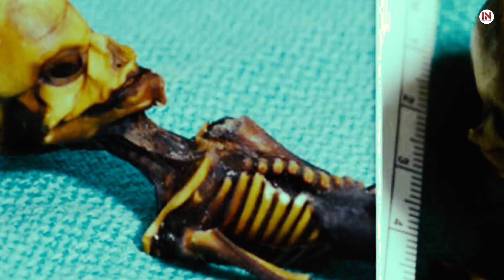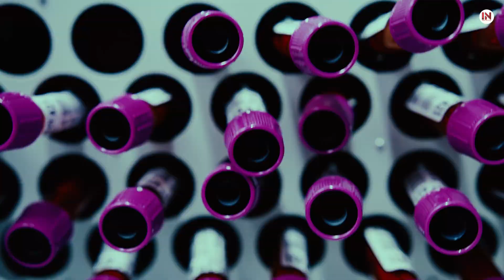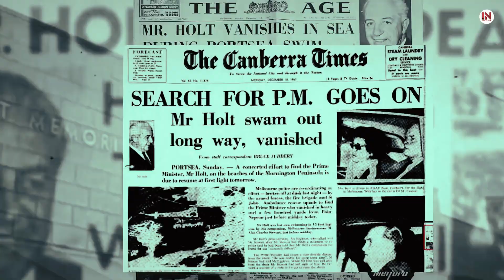मच्‍छर लोगों को फॉलो करते हुए सर पर क्यों रहते है? | Follow Mosquito People |Random Facts | FE#8 4K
The sweat associated with increased body temperature and exercise (called eccrine sweat) is initially odorless to us humans, but not to mosquitoes. And mosquitoes can not only smell our sweat, studies show they're attracted to the lactic acid and ammonia found in it.
The carbon dioxide stimulates the female mosquito to start host-seeking, flying back and forth to follow that concentration gradient back to the source." In other words, mosquitoes buzz around our heads because that's where we expel the most carbon dioxide.

यह घटना दिमाग को हिला कर रख देगी
दिल दहला देने वाली रहस्यमयी समय यात्रा की सच्ची घटना
 90% लोग नहीं जानते

- 6 इंच का इंसानी कंकाल कहाँ मिला और कैसे आया जहाँ पर ?
- मच्‍छर लोगों को फॉलो करते हुए सर पर क्यों रहते  है ?
- एक स्वस्थ व्यक्ति एक मिनट में कितनी आर साँस लेता है ?
- ऑस्ट्रेलिया के प्रधानमंत्री जब हो गए थे गायब पर क्यों ?
- Where was the 6 inch human skeleton found and how did it come to where?
- Why do mosquitoes follow people and stay on their heads?
- How many breaths does a healthy person take in a minute?
- When the Prime Minister of Australia disappeared, but why?

मच्‍छर लोगों को फॉलो करते हुए सर पर क्यों रहते है? | Follow Mosquito People |Random Hindi Facts FE#8

Companies कैसे हमें मुर्ख बनाती है? | How Companies Fool Us?
 bomb cyclone
facts
amazing facts
fact
amazing fact
fact video
intresting facts
most amazing fact
random facts
fact channel
4k
top enigmatic facts
enigmatic
world facts
enigmatic facts
fact edition
tef
science facts
new facts
smartphone
interesting facts
mind blowing facts
facts hindi
random facts in hindi
Funny
new
facttechz
getsetfly
company
how companies fool us

Human Skin Under Microscope